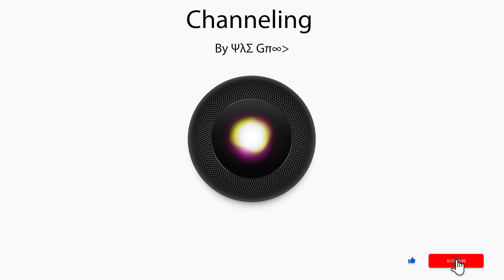[FREE] D Rich Type Beat "Channeling" | Instrumental By ΨλΣ Gπ∞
If you're a Gr8 listener then listen to The Gr8 'New Beat'. 👂🎶❤️